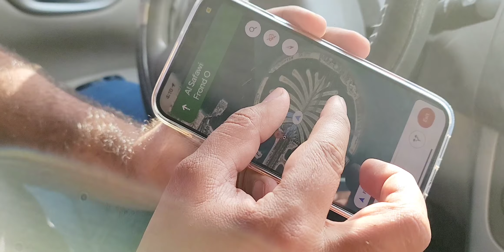5 bedroom hall property sale in palm jumeireh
5 bedroom hall property sale in palm jumeireh,